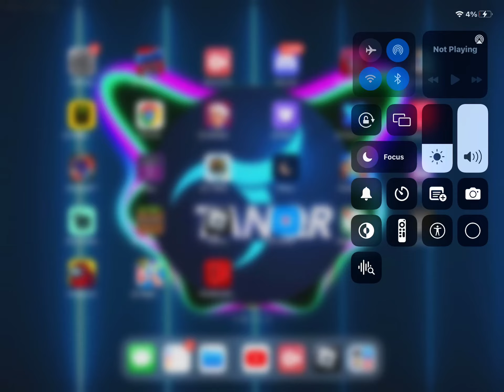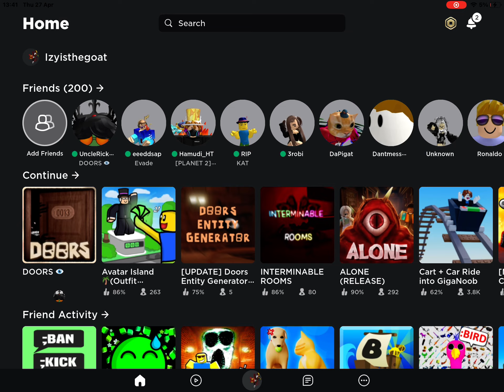I was playing super hard mode in doors but it kicked but hope you enjoy